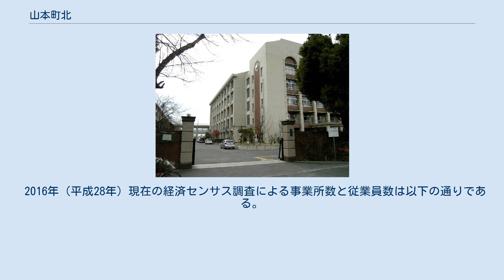山本町北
日本 」 近畿地方 」 大阪府 」 八尾市 」 山本町北 山本町北（やまもとちょうきた）は、大阪府八尾市の町名。
現行行政地名は山本町北一丁目から山本町北八丁目。
 住居表示実施時に大字山本と周辺の大字の地名を変更し、山本町、山本町南、山本高安町などとともに成立した地名である。
 住居表示実施直前の地名は大字山本のほか、大字中野の一部（現在の一丁目と二丁目西側の一部）を含む。
 令制国一覧 」 畿内 」 河内国 」 若江郡 」 山本新田 大和川の川違えとその後の新田開発によってできた地域である。
昭和時代になると住友会所の近くから北へ約1kmの範囲で住宅開発が行われ、その北の当地へ女学校が誘致され、女学校の北へ小学校が移転した。
その後学校の周囲も住宅地化し、大阪郊外のベッドタウンとして発展した。
 近鉄山本駅の北側約1kmのところから北へは東大阪市境まで南北に細長い地域であり、玉串川に沿いに位置する。
基本的に閑静な住宅地である。
 2020年（令和2年）3月31日現在（八尾市発表）の世帯数と人口は以下の通りである。
 2016年（平成28年）現在の経済センサス調査による事業所数と従業員数は以下の通りである。